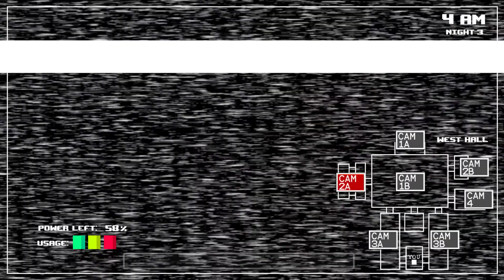Bei der Nacht wird gleich am Anfang zensiert | Five Nights with 39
Leute ich sags euch diese Nächte werden nicht besser.